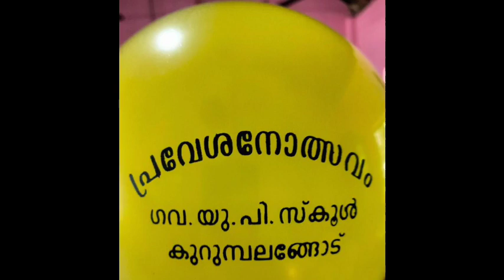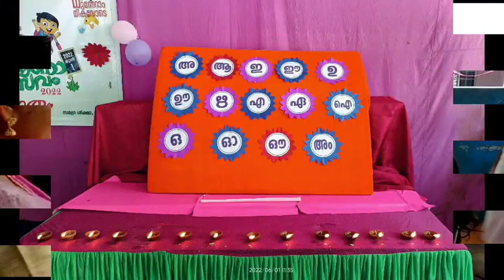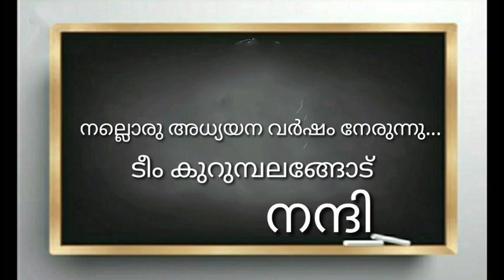പ്രവേശനോത്സവം 2022 ജി.യു.പി.എസ്. കുറുമ്പലങ്ങോട്